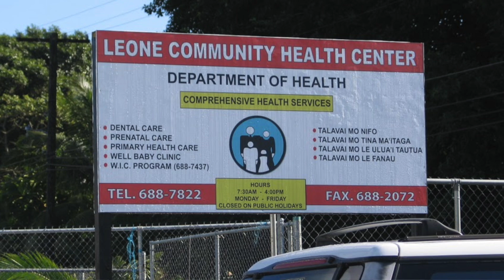Obesity and Maternal Child Health - Addressing the effects of rapid urbanization in American Samoa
Featuring Nicola Hawley, Assistant Professor, Department of Chronic Disease Epidemiology, Yale School of Public Health